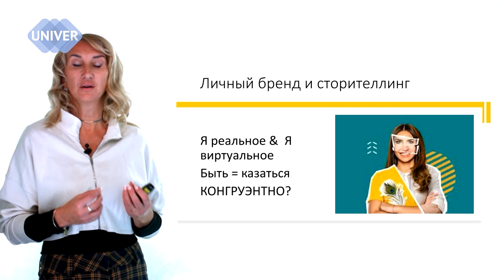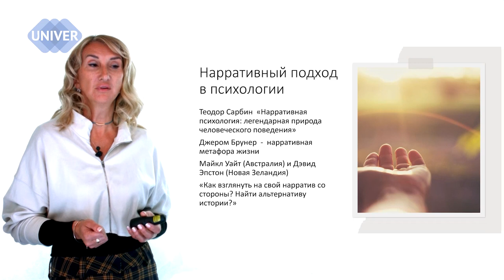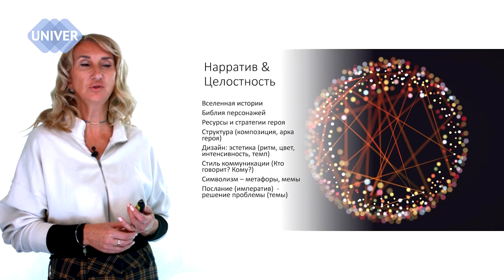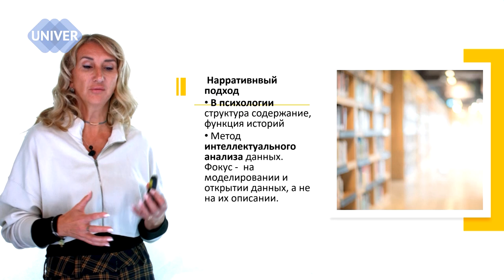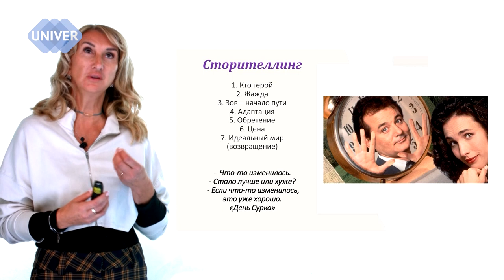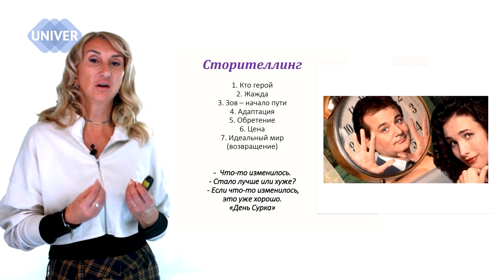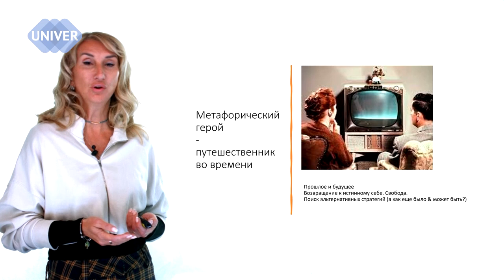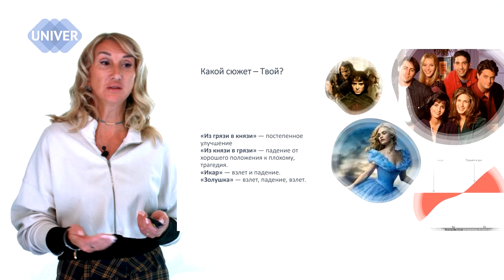Сторителлинг. Как рассказать о себе в соц.сетях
Как рассказывать о себе эффективно.  Сторитейллинг способ   продвижение личного бренда.
История от и до .
смотрим Юлию Валентиновну АНДРЕЕВУ, доктора педагогических наук, профессора кафедры телепроизводства и цифровых коммуникаций Высшей школы журналистики и медиакоммуникаций ИСФНиМК Казанского федерального университета